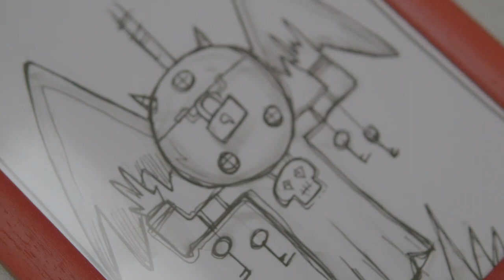La sperimentazione di PATHS in carcere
La professoressa Sonia Cortese dell'IIS Dagomari di Prato descrive l'esperienza svolta attorno alla parola "male".